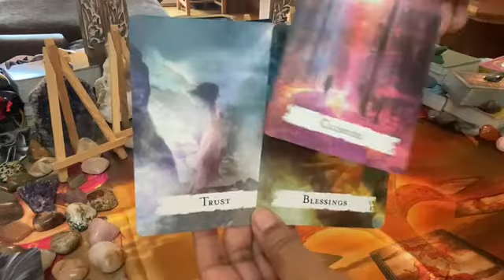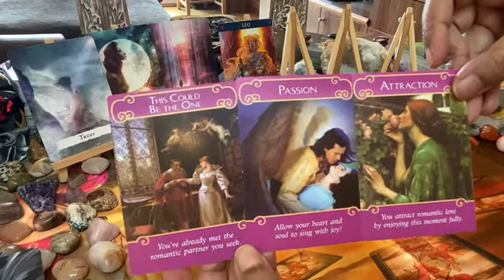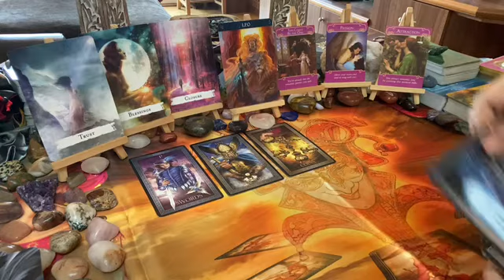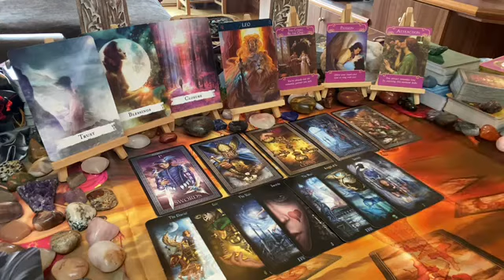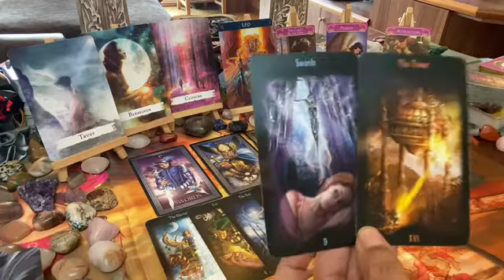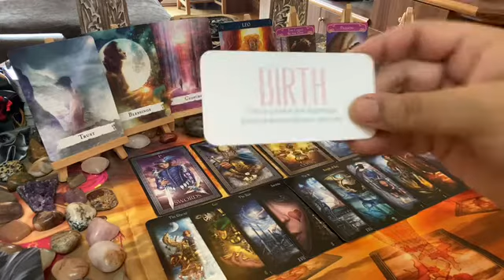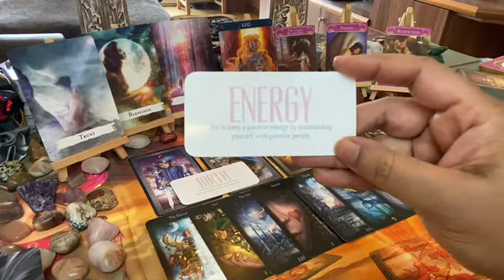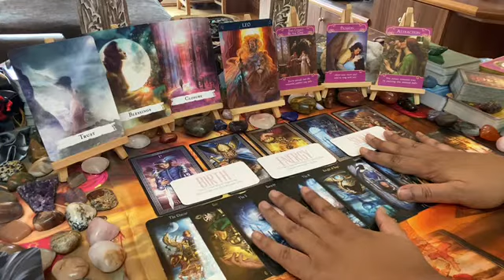LEO WEEKLY [January 2021] ~ Mon 04 – Sun 10: Trust – birth of new beginning… 💖✨🌞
This is the Leo weekly love tarot message; trust – birth of new beginning… 💖✨🌞